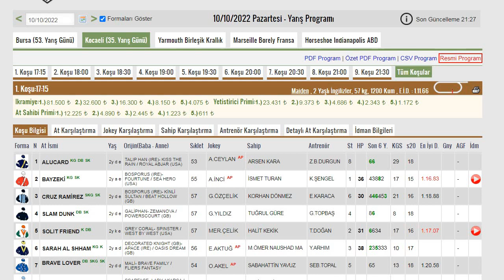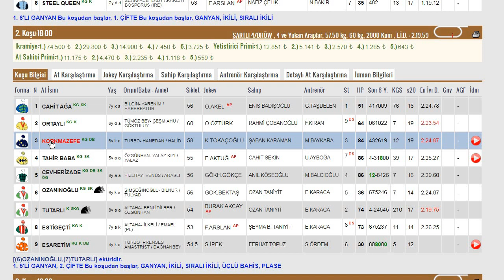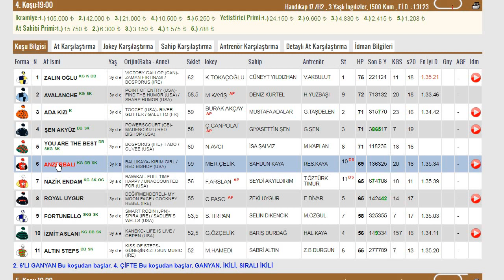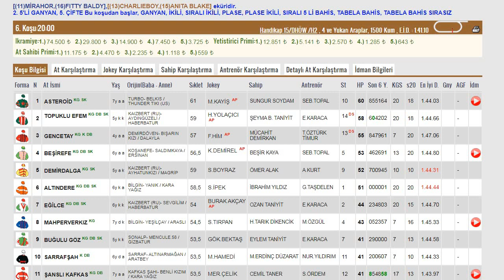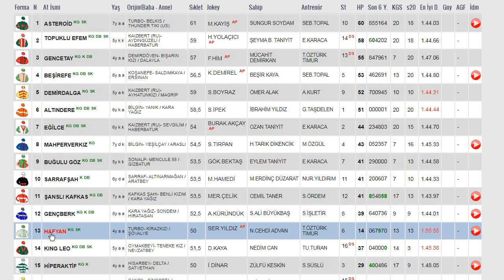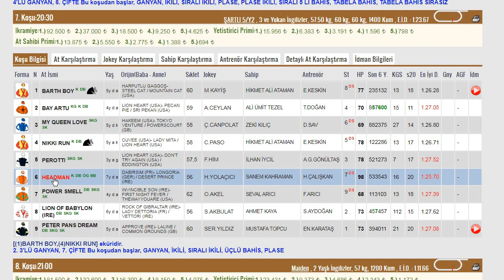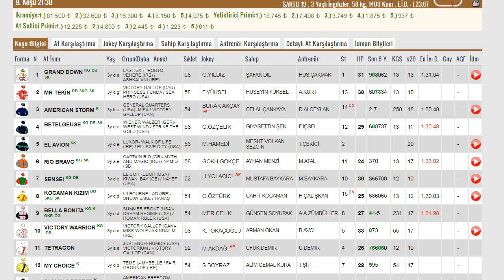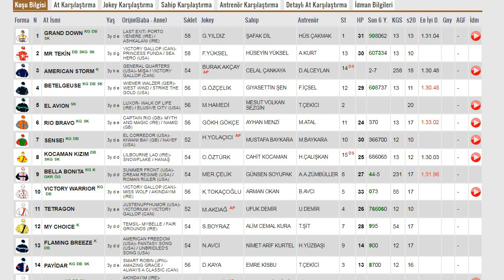10 EKİM 2022 KOCAELİ AT YARIŞI TAHMİNLERİ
10 EKİM 2022 KOCAELİ AT YARIŞI TAHMİNLERİ
PAZARTESİ KOCAELİ KARTEPE AT YARIŞ PROGRAMI-TJK
ALTILI GANYAN-6'LI GANYAN-BEŞLİ GANYAN